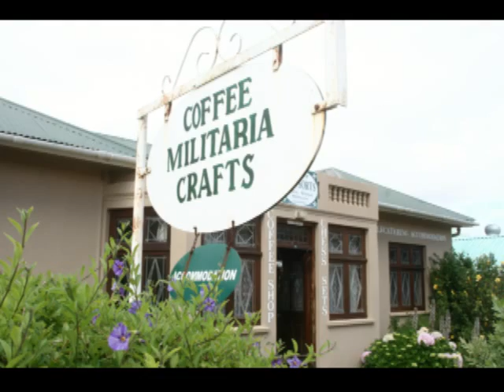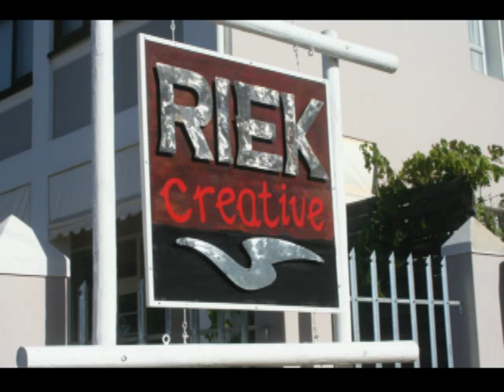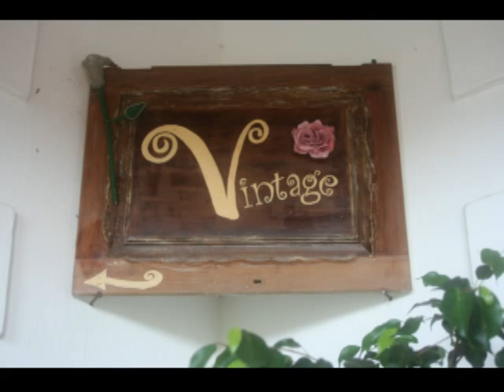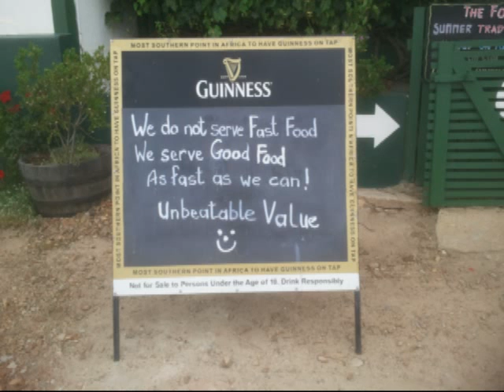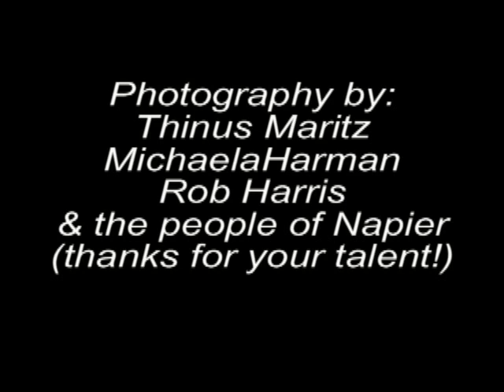Napier, in the Overberg, hosts the Patatfees in June!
Enjoy the great "SCARECROW PHOTOS" and views of the Overberg as you listen to this Radio interview with Renee & Sanet about the Patatfees